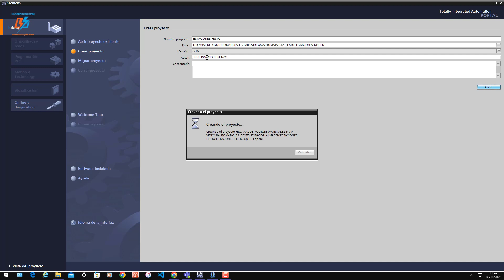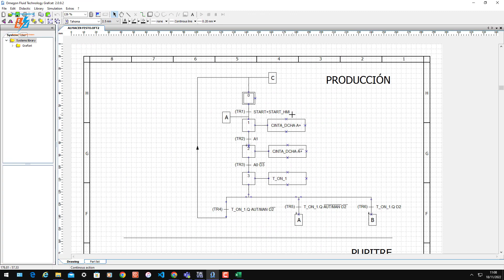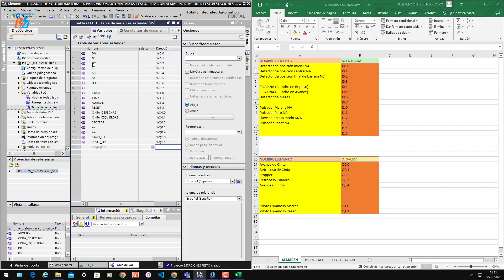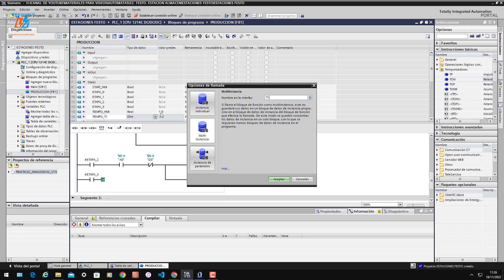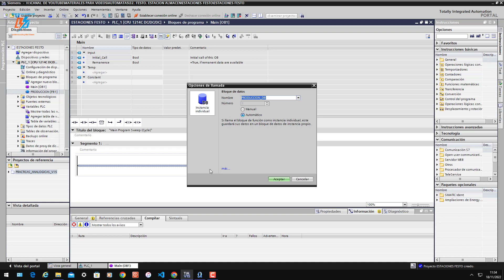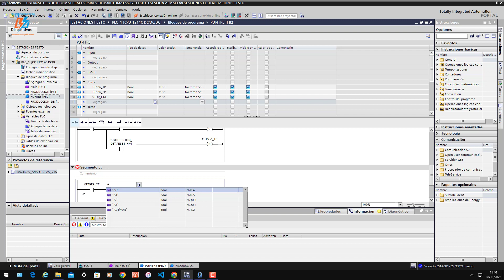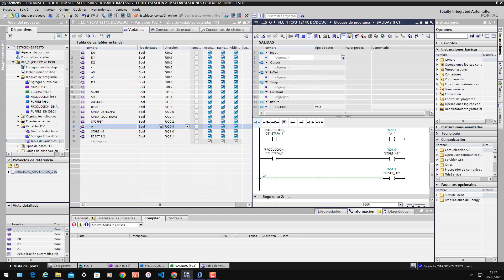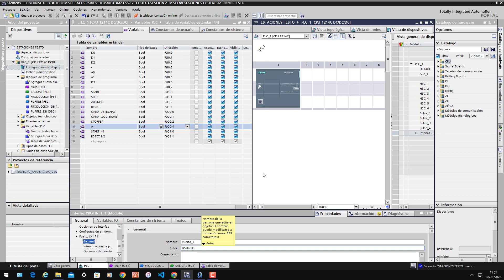CLASE 38. FESTO. ESTACIÓN ALMACÉN. PROGRAMACIÓN TIA PORTAL (Parte 2/3)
Segundo vídeo de la estación de almacén de FESTO en el que desarrollamos la programación en TIA Portal siguiente el GRAFCET desarrollado en el primer vídeo.